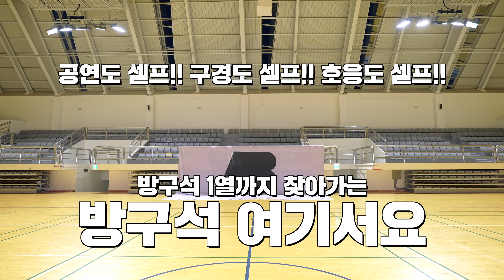[AB | 방구석 여기서요?] 위너 WINNER - I LOVE U | 커버댄스 Dance Cover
0:00 인트로
1:07 'I LOVE U' 커버댄스

Dancers :
승훈 HOONY - 선영 SunYoung (IG : @suntrawberry)
진우 JINU - 가은 GaEun (IG : @gaeun_0007)
승윤 YOON - 수환 SuHwan (IG : @soomile_11)
민호 MINO - 찬희 ChanHee (IG : @cha_ni_02)